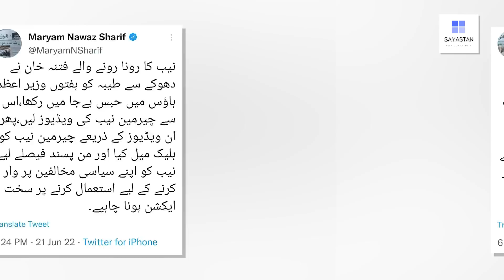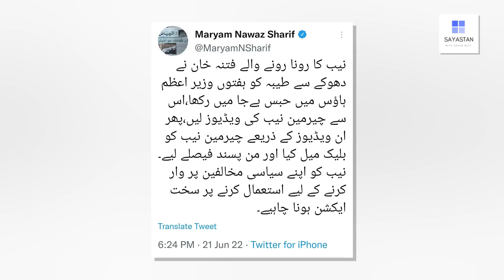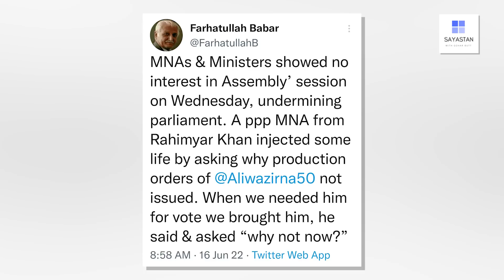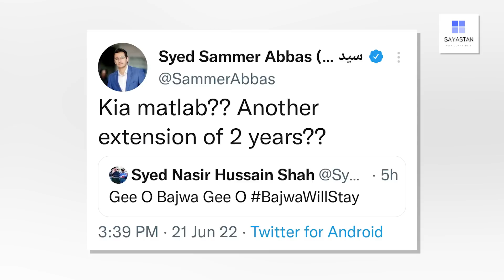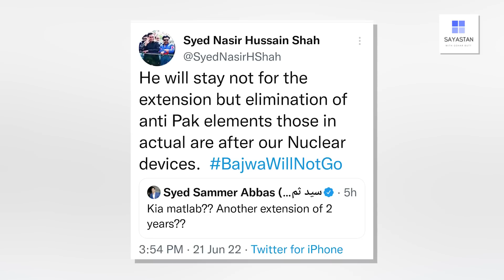Bilawal Bhutto bazi lay gaye | Gen Bajwa ko nai Zimadari denay ki tayyariyan | Exclusive Details